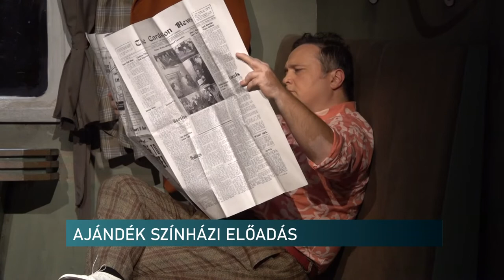Vidám előadást láthattak a tűzoltók és családjaik - a Pécsi Nemzeti Színház nyilvánított köszönetet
Mint ismert, augusztus 18-án hatalmas tűz keletkezett a Mecseken. Több mint 120 hivatásos és önkéntes tűzoltó vett részt a lángok eloltásában. Most nekik és családjaiknak szerzett meglepetést a Pécsi Nemzeti Színház. A Primadonnák című bohózatot mintegy 340-en tekintették meg, lánglovagok és hozzátartozóik. A teátrum így nyilvánított köszönetet munkájukért.